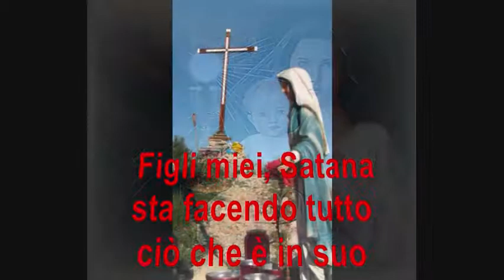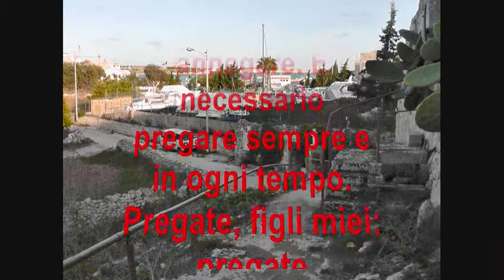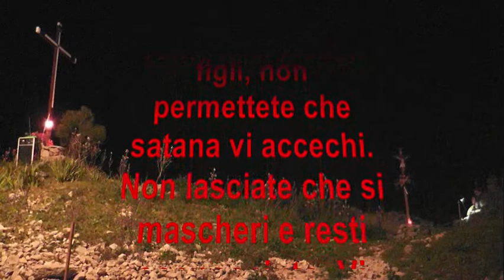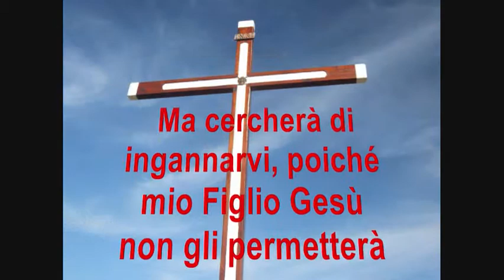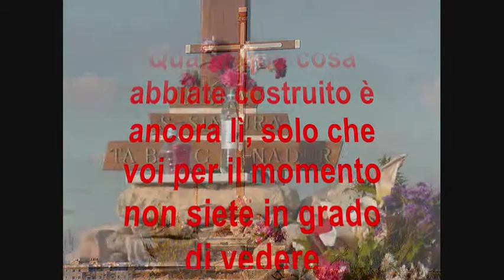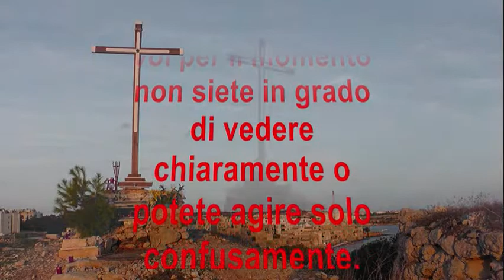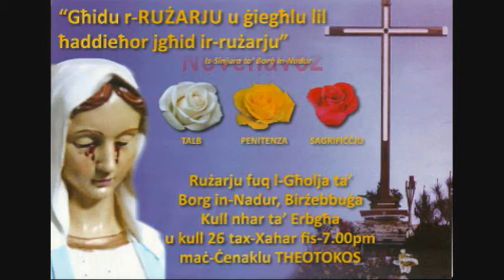Messaggio della Madonna del 07/03/12 dato a casa di Angelik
Messaggio del 7 marzo 2012, dato a casa di Angelik

Figli miei, Satana sta facendo tutto ciò che è in suo potere per distruggere la Chiesa. Questi sono i suoi ultimi anni. Ma lui non sarà mai vittorioso su tutta la Chiesa, perché io sono qui per proteggerla.
Figli miei, non limitatevi a pregare quando siete malati o minacciati, o quando siete sott'acqua, usando la preghiera come salvagente per non annegare. È necessario pregare sempre e in ogni tempo. Pregate, figli miei: pregate individualmente, pregate come famiglia, pregate come comunità, e così facendo potrete sconfiggere Satana.
Ripeto ancora una volta, miei piccoli figli, non permettete che satana vi accechi. Non lasciate che si mascheri e resti sconosciuto. Vi dico questo perché non si fermerà davanti a nulla per rovinarvi e farvi vedere che è lui che ha distrutto e che ha portato rovina. Ma cercherà di ingannarvi, poiché mio Figlio Gesù non gli permetterà di portare rovina.
Ripeto ancora una volta, figli miei: farà di tutto. E potrebbe succedere che, dopo che ha fatto quello che doveva, diciate che tutto è ormai perduto. Eppure non è così! Qualunque cosa abbiate costruito è ancora lì, solo che voi per il momento non siete in grado di vedere chiaramente o potete agire solo confusamente.
Pregate! Pregate e digiunate, fate penitenza e sacrifici e Satana non potrà mai riuscire vincitore. Grazie per aver ascoltato la mia chiamata.